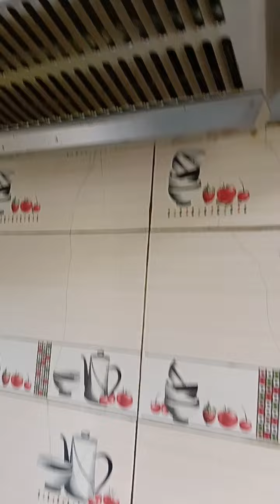এই ভাবে পরিষ্কার করলে কিছু টাকার সাশ্রয় হয়।serviching জন্য লোক খুব একটা ডাকতে লাগে না।